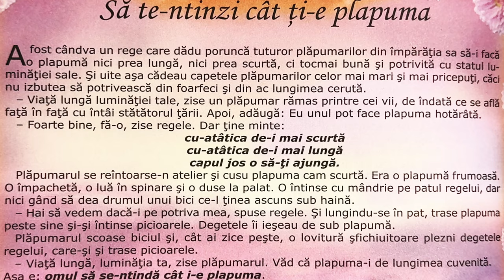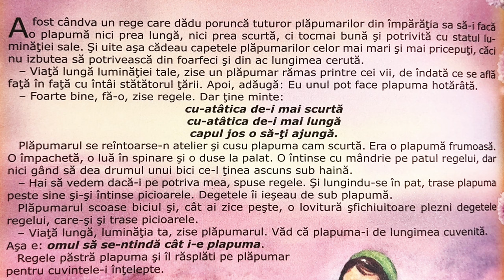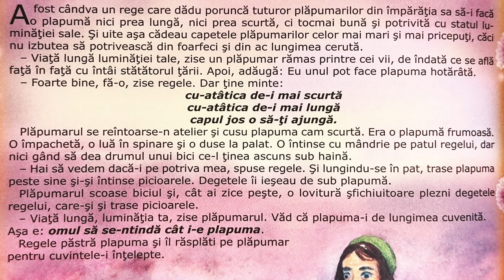Să te-ntinzi cât ți-e plapuma 🛌 Povești pentru copii în limba română | Povești scurte 4K (285/365)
Povești noi cu Să te-ntinzi cât ți-e plapuma pentru copii. Povești pentru copii în limba română. Povești scurte audio în 4K. Să citim o carte de poveste împreună. Basme și povești de lectura.

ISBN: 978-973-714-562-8